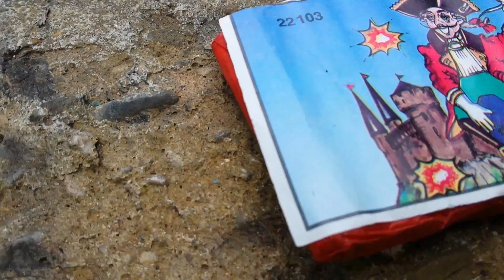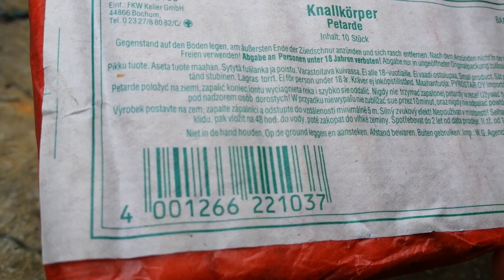Raritäten - Keller Pyro Petarde 80er Jahre mit grauer Lunte